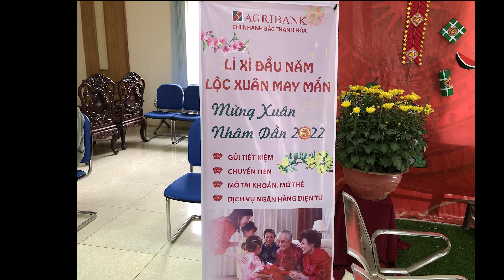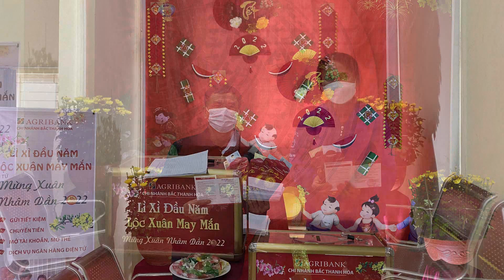Agribank Thạch Thành li xì đầu năm xuân Nhâm Dần 2022